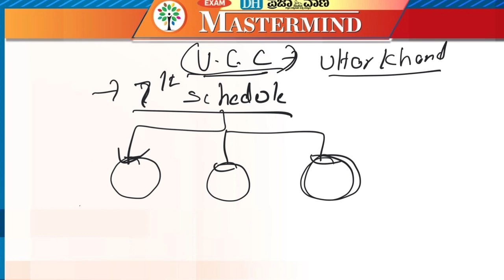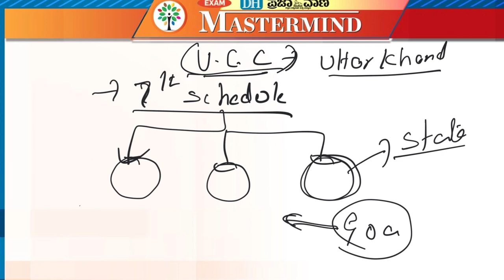UNIFORM CIVIL CODE | UTHAKHAND | KANNADA | KAS 2024 | KPSC | DETAILED VIDEO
In this detailed video, dive into the intricacies of the Uniform Civil Code as it pertains to Uthakhand. Expertly crafted for KAS and KPSC aspirants, this informative session delves into the nuances of the topic, providing comprehensive insights and analysis. Join us as we unravel the complexities of the Uniform Civil Code, addressing its implications and significance within the legal framework. Don't miss out on this essential resource for your exam preparation!

 | Instagram.com/dhpvmastermind   |

| DH-PV mastermind |

Deccan Herald Prajavani Exam Mastermind is the ultimate guide to students preparing for competitive exams such as the UPSC KPSC PSI FDA NDA SDA, Group C PC PDO Banking P.O. A bilingual e-paper put together by a team of experts leveraging the strengths of media brands Prajavani (Kannada) and Deccan Herald (English), the product prepares aspirants for every challenge they can possibly face in these exams.